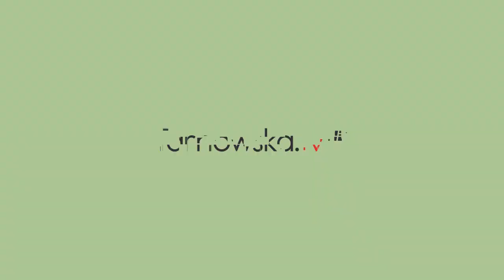Zbigniew Karciński Wicestarosta Tarnowski